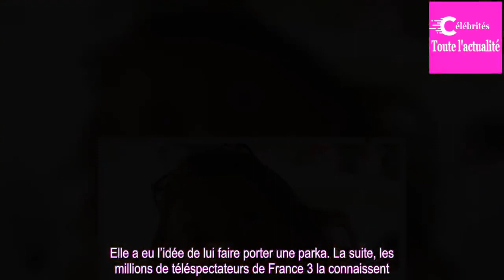Corinne Masiero : la folie qu’elle était prête à faire pour décrocher le rôle de Capitaine Marleau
Ce mardi 9 avril dès 21h, Capitaine Marleau est de retour sur France 3. Un nouvel épisode où Corinne Masiero va notamment donner la réplique au chanteur Benjamin Biolay et qui s’annonce déjà comme un carton d’audience. Mais avant d’affoler les téléspectateurs avec sa gouaille et sa chapka, l’actrice...